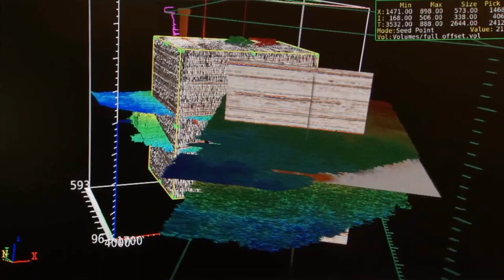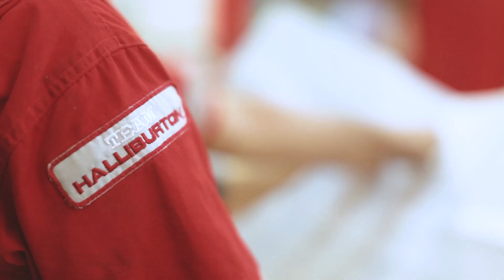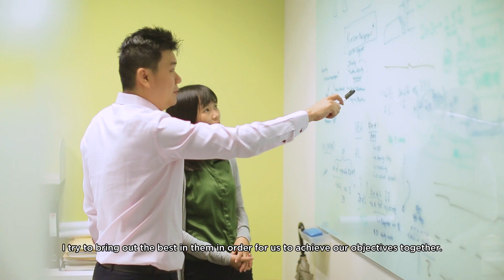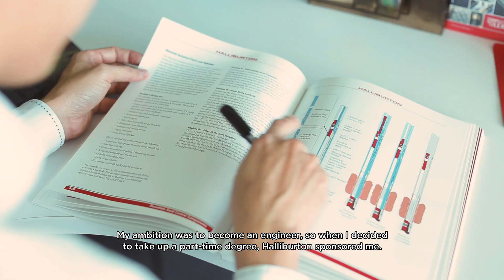Step Inside: Halliburton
For more than 3 billion people across the world, access to energy can improve their living standards. See how engineers at Halliburton are making it possible to safely and economically access new energy sources.